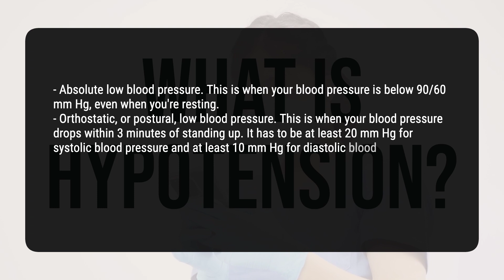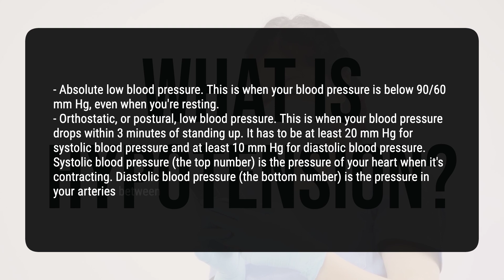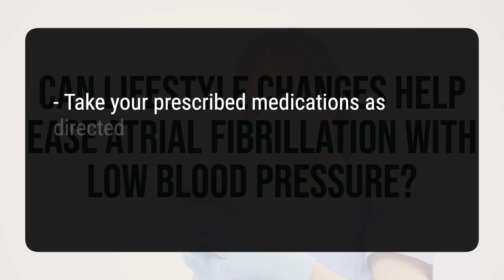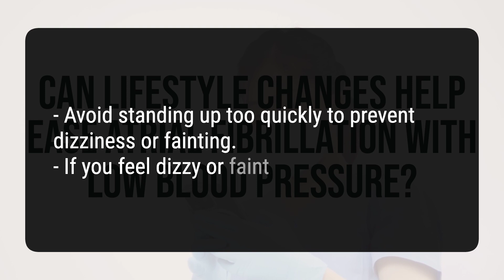Understanding Atrial Fibrillation and Low Blood Pressure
Atrial fibrillation, or AFib, is a complex condition with several underlying causes. Low blood pressure, also known as hypotension, is a potential complication of AFib. It's crucial to understand the relationship between AFib and low blood pressure to effectively manage this condition. This article aims to provide insight into how AFib can affect blood pressure and what individuals need to know to recognize and address this issue.
3ed8